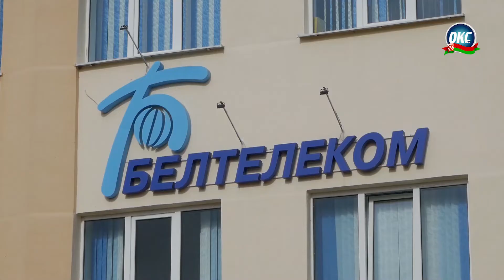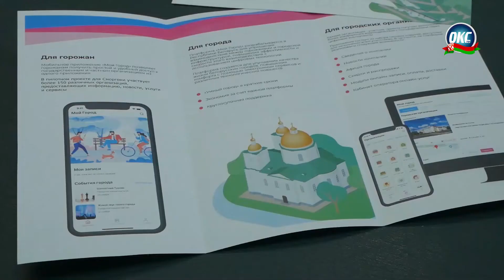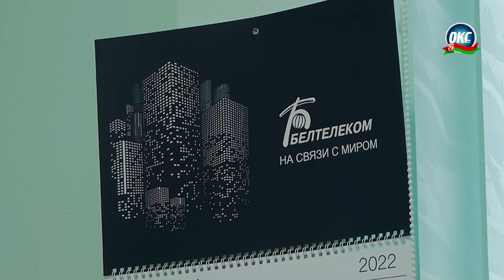Мобильное приложение «Мой город» заработало в Сморгони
Сморгонь – первый город в Гродненской области, который появился в мобильном приложении «Мой город». Теперь цифровая платформа успешно работает во всех областях Беларуси и набирает все большую популярность.